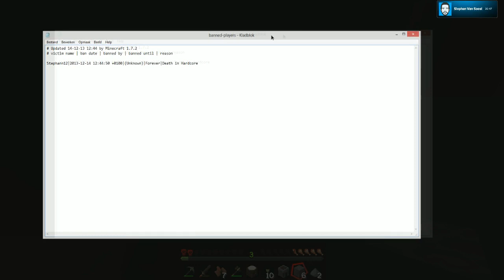CREEPERS! Minecraft: HardCore Surivival w\ E-Stabo #2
♚ 10% korting op een Minecraft server krijgen?
Bij kun je via kortingscode 'VONOXNL' 10% korting krijgen op zeer goeie kwaliteit Minecraft servers!
♪ Muziek:
-Adrian von Ziegler
◄ Livestreams:
✔ Alle afspeellijsten:
▼ VonoxNL

Mijn naam is Damian oftewel VonoxNL en ik ben 16 jaar oud. Op mijn kanaal kun je leuke, altijd HD, 720p en 1080p video's vinden. Leuke series zijn bijvoorbeeld de Kingdom Jenava Storyline, Lord Of The Rings Minecraft, CivCraft en meer!

Je zou me kunnen kennen van onder andere de ProjectMinecraftia Server waar ik een Moderator ben, of van natuurlijk The Kingdom. Ik ben een lid van de PMcrew en dit wil zeggen dat ik samen met andere gezellige mensen ProjectMinecraftia assisteer. Ook ben ik als Twitch Mod altijd te vinden in de Livestreams van PM!

Ga lekker achterover hangen, neem een colaatje, en check mijn kanaal uit! :) ♥